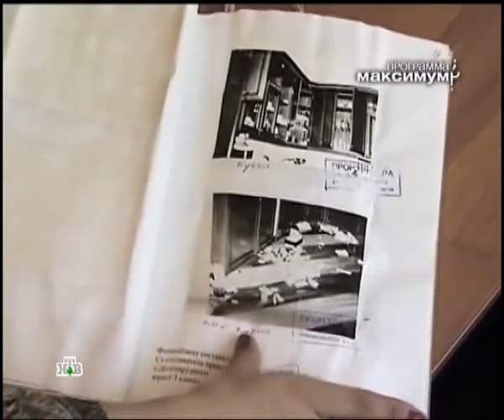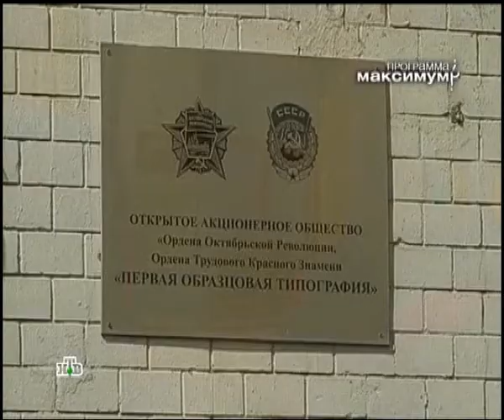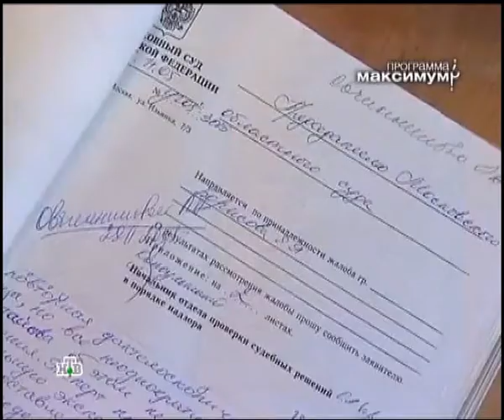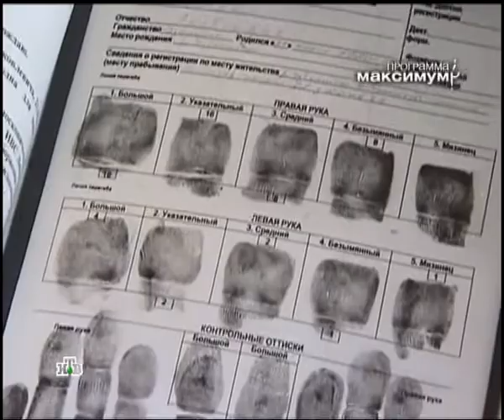Дело Борисовых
ДЕЛО БОРИСОВЫХ: ПО СФАБРИКОВАННОМУ ОБВИНЕНИЮ

НЕВИНОВНЫМ ЛЮДЯМ ГРОЗИТ 17 ЛЕТ ТЮРЬМЫ